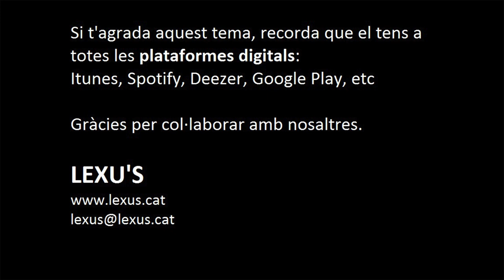Lexu’s - Ara és Nadal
Videoclip de la cançó "Ara és Nadal" dels Lexu's.